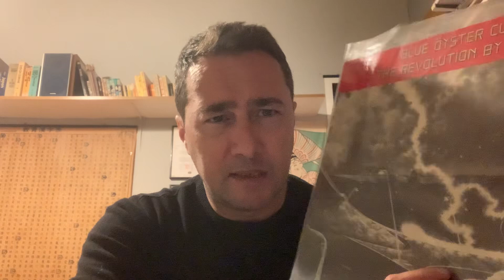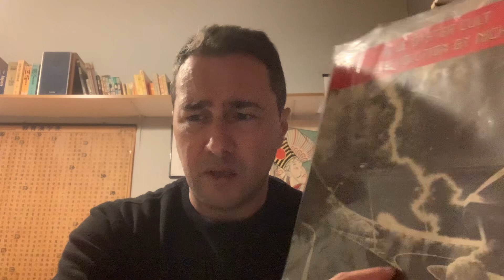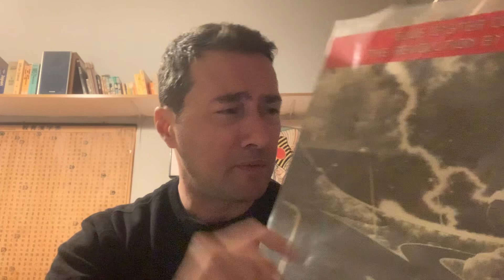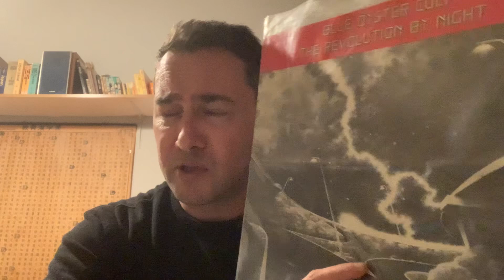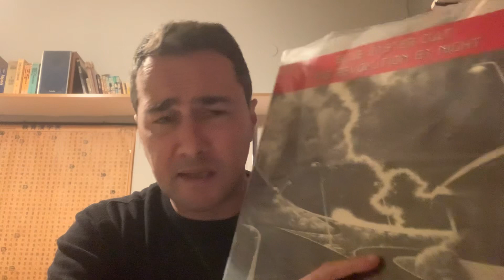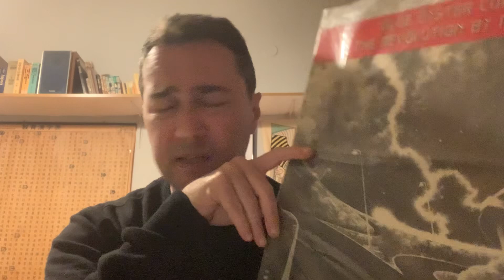BLUE OYSTER CULT - Revolution by night review